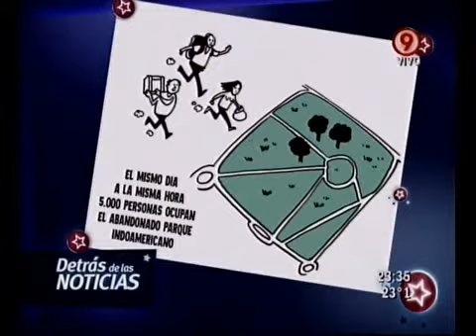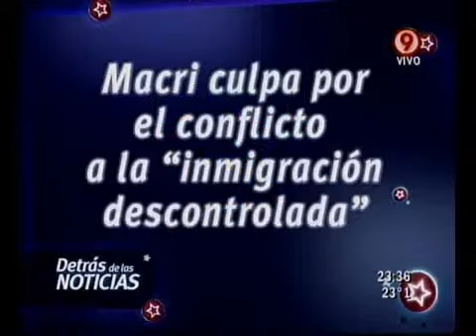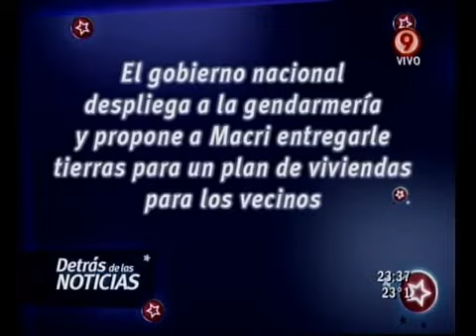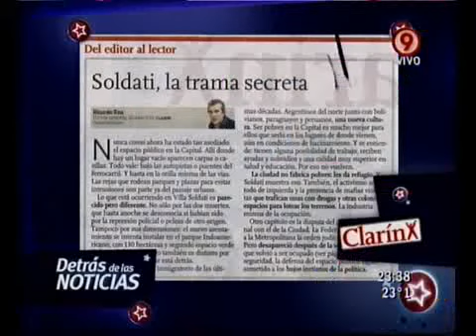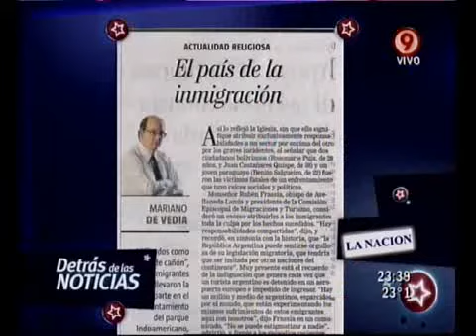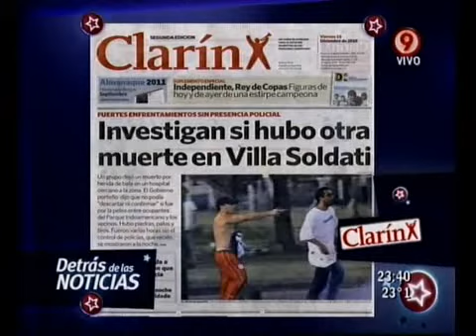Duro de Domar - Detrás de las noticias 13-12-10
Duro de Domar - Sección: Detrás de las noticias: ¿Qué pasa en Villa Soldati? 13-12-10